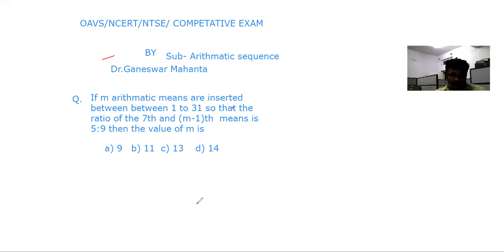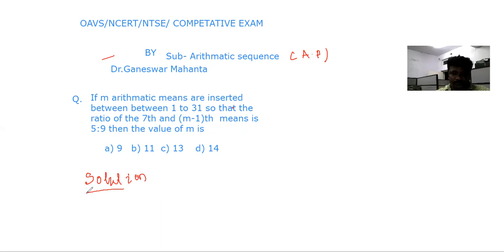If m arithmetic mean are inserted between 1 to 31